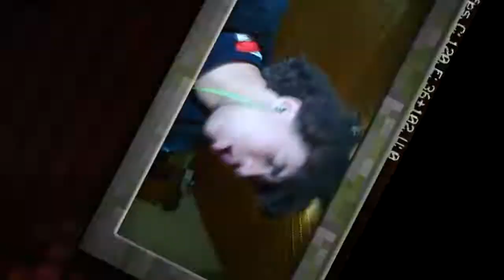Das beste kit in SkyWars